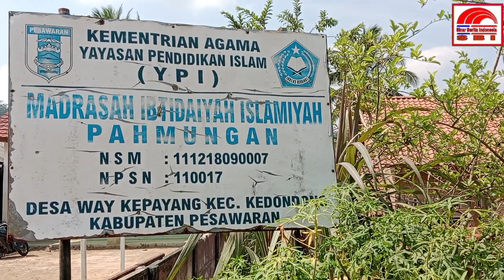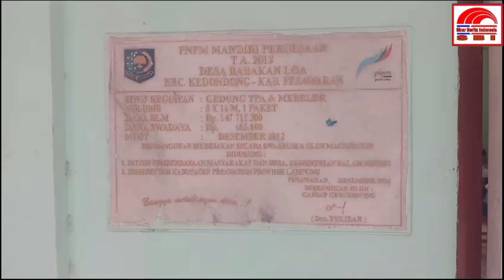Terkesan Di Anak Tiri Kan Sekolah MI Swasta Di Kecamatan Kedondong Hampir Roboh Dan Tidak layak